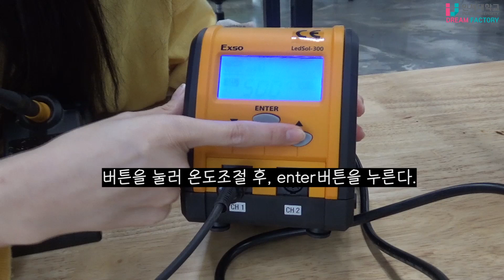인제대학교 메이커스페이스 드림팩토리센터 l 전기인두 사용방법 l 전기인두 매뉴얼 l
안녕하십니까. 인제대학교 메이커스페이스 드림팩토리센터입니다.
드림팩토리센터의 전기인두 사용 매뉴얼입니다.

재료는 개인 지참 후 장비이용은 무료로 하실 수 있습니다.
이용방법은 드림팩토리센터 홈페이지를 참고해주시길 바랍니다.